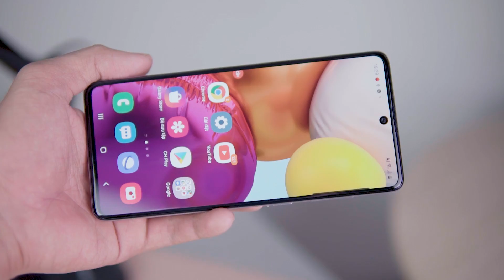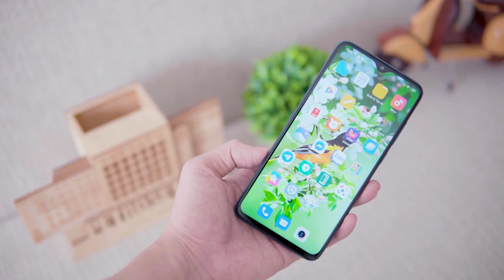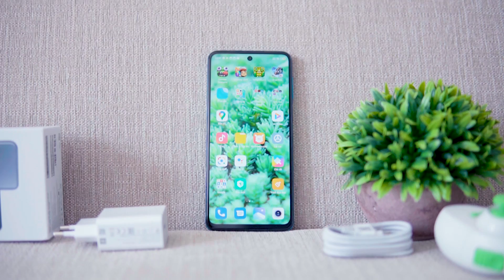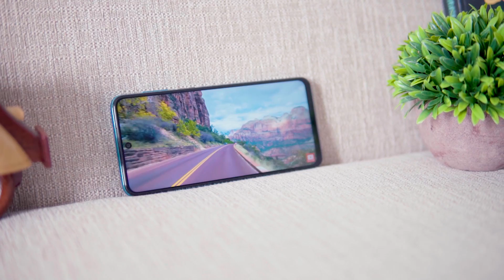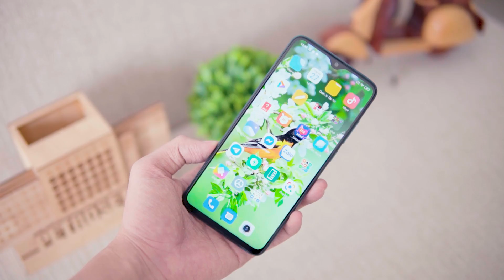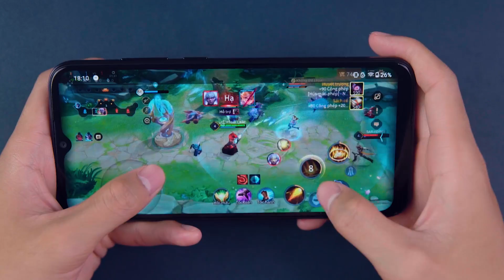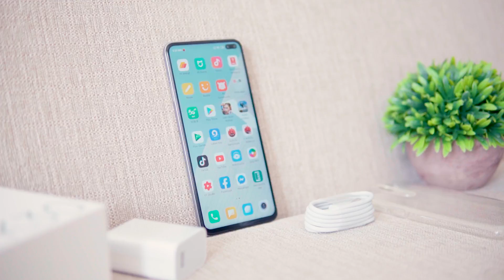TVMĐT: SMP tràn viền, PIN TRÂU, CẤU HÌNH MẠNH phân khúc GIÁ SIÊU RẺ!!!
Smartphone tốt nhất từng tầm giá:
1.5 triệu: